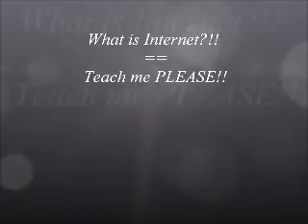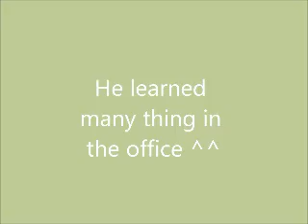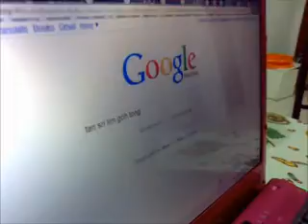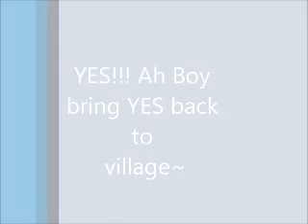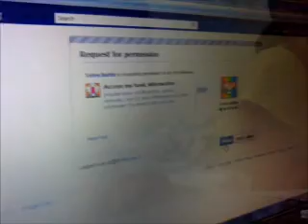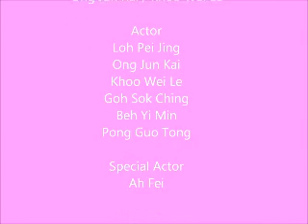Kampung Boy presented by Nanies Group.wmv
This is our First Video made in UTAR. We are Y1S2 students taking Foundation In Arts in UTAR, Kampar year 2011.

Thanks to all my group members and friends for the support!

The most EPIC part, "Hi, I'm Joshua!" xD

-MONOCT-JUN KAI-PEI JING-SOK CHING-EVA-JOSHUA-